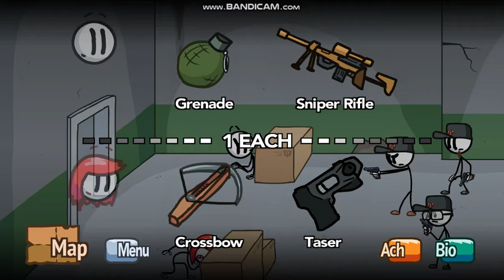xXn00bslayerXx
*LOUD SOUNDS 'N' FLASHING LIGHTS*